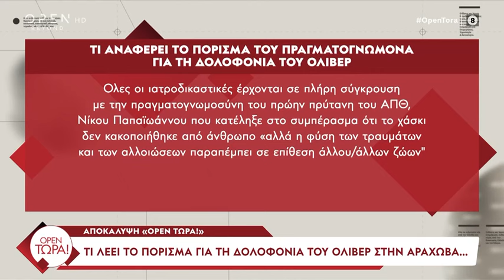Αποκάλυψη «Open Τώρα»: Από ανθρώπινο χέρι δολοφονήθηκε ο Όλιβερ | Ethnos